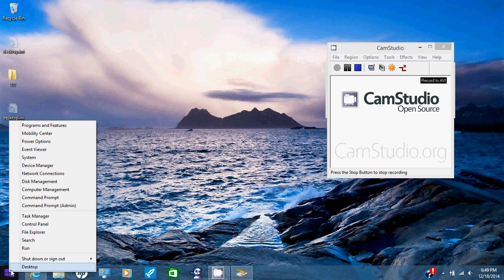How to Open Programs & Features on Windows 8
Follow along to open Programs & Features on Windows 8. . .